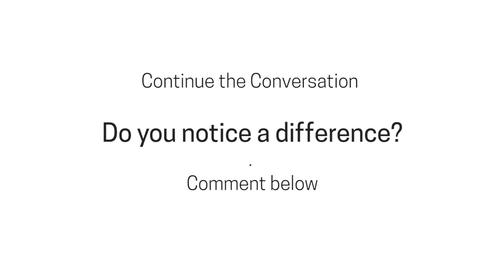Breathwork for Meditation (2018)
Breathwork Course

Are you feeling stressed or have anxiety?  Eliza Rose Kane explains a deep breathing technique and breathwork meditation to reduce stress instantly at work, reduce stress at home or anywhere.

Stress is not good for your body,  A happy, stress - free mind and body s a healthy one.

Join us on the Healthy Life Project